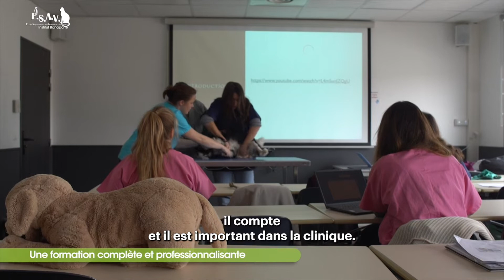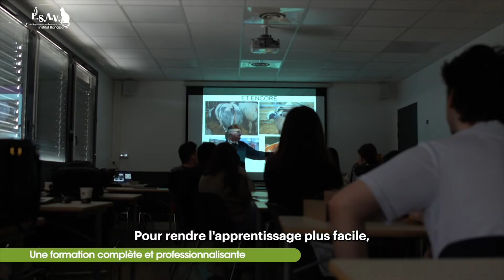3 Une formation globale et professionnelle pour CC